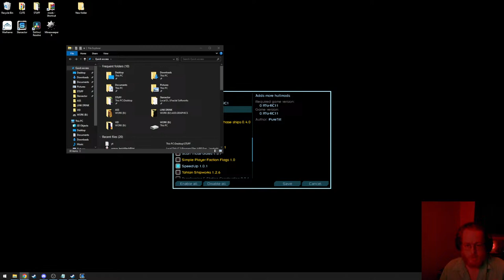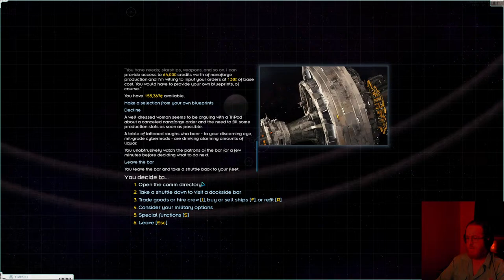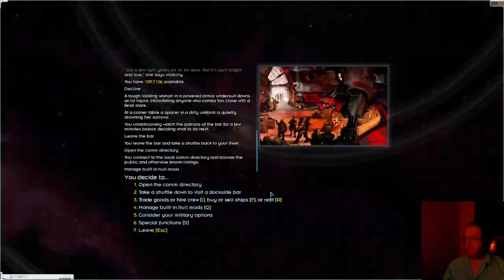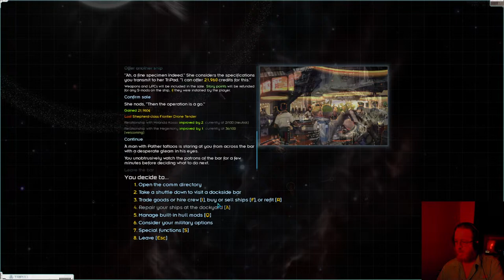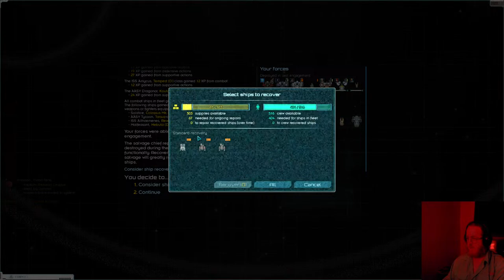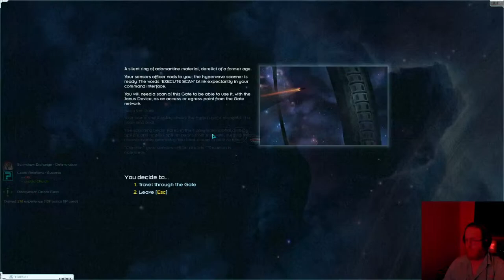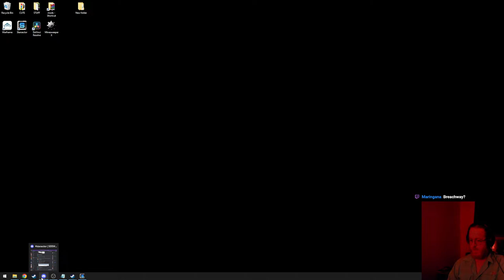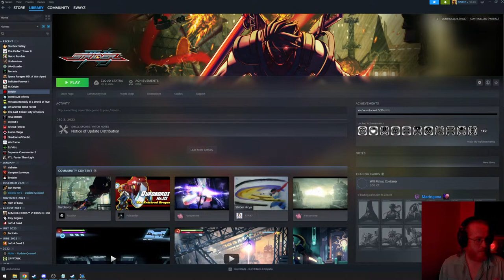ARMA CORE : PROJECT PHANTASMA : DERELICT EMPIRE START : STARSECTOR 0.97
ARMA FOCUSED RUN OF DERELICT EMPIRE SCENARIO. REALIZED AFTER THE STREAM THAT FSF ARE TOO STRONG AND RUINING MY NARATIVE OF HAVING LEGIO BE THE BIG BADGUY. GOING TO START OVER~
THE MODS: (GETTING RID OF SOME OF THEM)

A NEW LEVEL OF CONFIDENCE
APTLY SIMPLE HULLMODS
ARMA ARMATURA
AUTOSAVE
FSF MILITARY CORPORATION (YEET)
LARGER ZOOM OUT
LAZYLIB
LUNALIB
MAGICLIB
MORE HULLMODS
NEXERELIN
PROGRESSIVE S-MODS
SCAN THOSE GATES
SIMPLE PLAYER FACTION FLAGS
SPEEDUP
TAHLAN SHIPWORKS
TERRAFORMING & STATION CONSTRUCTION
UNKNOWN SKIES
UNUSUAULLY GULLIBLE HULLMODS
WHICHMOD
AUDIO PLUS
GRAPHICSLIB (YEET)
~SIDEWAYS